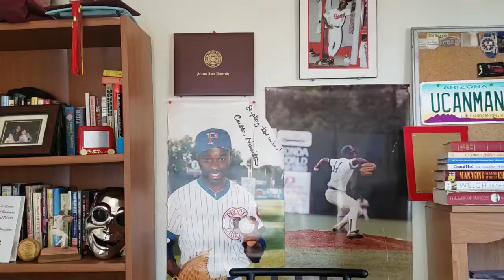Plan Your Greatness. HOW TO RAISE THE BOTTOM 5% VOL 3 NINE PILLARS OF WISDOM